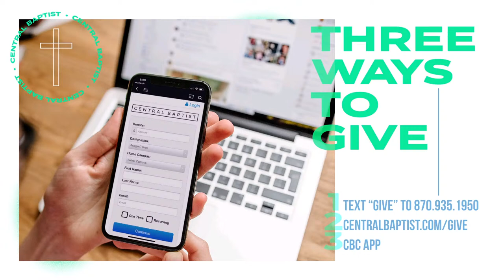Holy Week Service